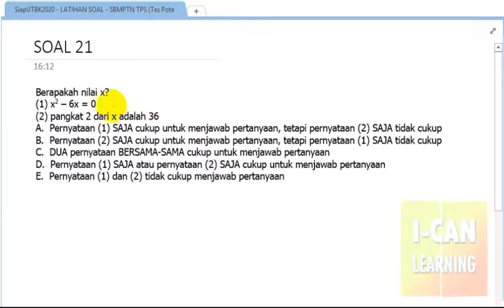SiapUTBK2020 - LATIHAN SOAL 21 - SBMPTN TPS Tes Potensi Skolastik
Latihan Soal SBMPTN - Tes Potensi Skolastik TPS 2020

belajar sbmptn saintek
belajar sbmptn soshum 2020
belajar sbmptn 2020
belajar sbmptn soshum
belajar sbmptn saintek 2020
cara belajar sbmptn
cara belajar sbmptn yang efektif
cara cepat belajar sbmptn soshum
cara mulai belajar sbmptn
belajar sbmptn di ruang guru
belajar matematika dasar sbmptn
cara fokus belajar sbmptn
belajar sbmptn ruang guru
membuat jadwal belajar sbmptn
cara belajar lintas jurusan snmptn
konsep belajar sbmptn
motivasi belajar sbmptn
belajar materi sbmptn soshum
belajar sbmptn pake zenius
perjuangan belajar sbmptn
pengalaman belajar sbmptn
belajar persiapan sbmptn
belajar sbmptn tps tips
tips belajar sbmptn tips
belajar sbmptn saintek
tips belajar sbmptn soshum
belajar untuk sbmptn
motivasi belajar sbmptn
belajar untuk sbmptn 2020
tips belajar sbmptn zenius
cara belajar sbmptn zenius
belajar soal sbmptn 2020
belajar matematika sbmptn 2019
tips belajar utbk saintek
tips belajar utbk soshum
tips belajar utbk saintek 2020
tips belajar utbk mepet
tips belajar utbk 2020
tips belajar utbk tanpa bimbel
tips belajar cepat unbk
tips belajar utbk dalam waktu singkat
tips dan trik belajar utbk
trik mengerjakan soal tps utbk
trik mengerjakan soal tps 2020
tips dan trik mengerjakan soal tps
tips belajar menghadapi utbk
tips ngebut belajar utbk
tips belajar utbk tps
tips belajar untuk utbk
tes potensi skolastik (tps)
tes potensi skolastik sbmptn
tes potensi skolastik 2020
tes potensi skolastik penalaran umum
tes potensi skolastik sbmptn 2020
tes potensi skolastik terdiri dari
belajar tes potensi skolastik
contoh soal tes potensi skolastik
contoh soal tes potensi skolastik sbmptn
tes potensi skolastik kuantitatif
latihan tes potensi skolastik
materi tes potensi skolastik
cara mengerjakan tes potensi skolastik
tes potensi skolastik online
pembahasan soal tes potensi skolastik
pengertian tes potensi skolastik
soal tes potensi skolastik sbmptn 2019
soal tes potensi skolastik utbk 2019
pembahasan soal tps utbk 2020
pembahasan soal tps utbk
pembahasan soal tps utbk 2019
pembahasan soal tps sbmptn
pembahasan soal tps utbk soshum 2019
pembahasan soal tps sbmptn 2019
pembahasan soal tps kuantitatif
pembahasan soal tps sbmptn 2020
soal dan pembahasan tps utbk 2019
soal dan pembahasan tps
pembahasan soal tpa dan tps
pembahasan soal tps penalaran umum
pembahasan soal tps utbk saintek 2019
pembahasan soal sbmptn saintek tps
pembahasan soal utbk tps saintek 2019
trik mengerjakan soal utbk saintek
trik mengerjakan soal utbk tps
trik mengerjakan soal utbk soshum
tips dan trik mengerjakan soal utbk
trik cepat mengerjakan soal utbk
trik cepat mengerjakan soal utbk saintek
bocoran soal utbk 2020
bocoran soal utbk sbmptn
bocoran soal tps utbk sbmptn 2020
soal tes potensi skolastik sbmptn 2020
soal tes potensi skolastik sbmptn
soal-soal tps utbk 2019
soal soal tps sbmptn
soal soal tps utbk dan pembahasan
soal soal tps utbk 2020
contoh soal soal tps
soal soal tps dan pembahasannya
pembahasan soal soal tps